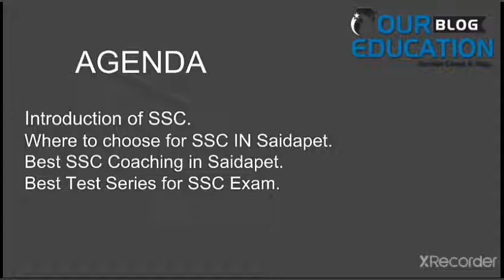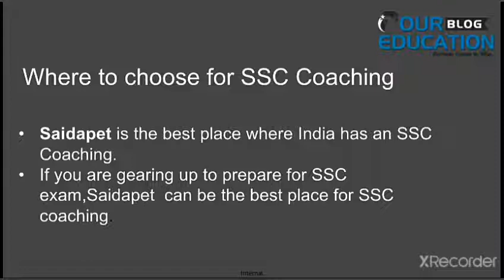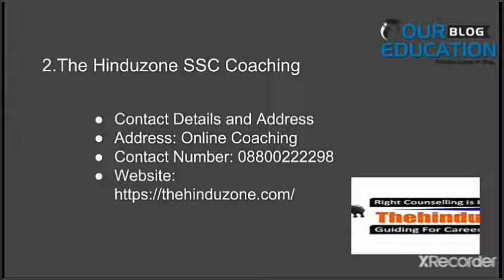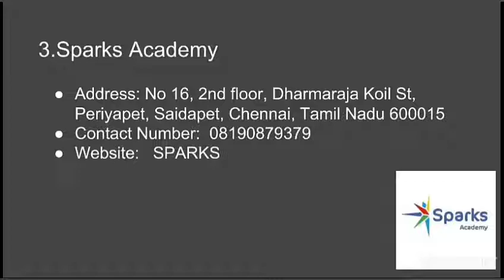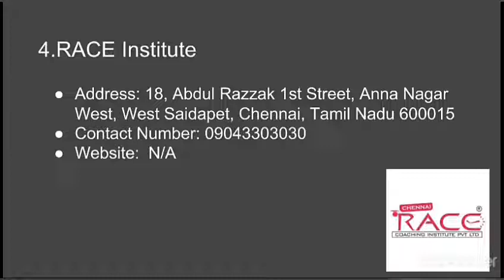Best SSC Coaching in Saidapet | Our education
In this video we will provide the information for best SSC Coaching in Saidapet  for better Preparation of all the student for their better preparation in India.

If you want to prepare for SSC examination and thinking to join coaching for preparation than this video is for you where I am going to discuss those things which we should keep in mind while joining coaching

If you want to know , you should watch this full video .

Must see -

The Hinduzone
Courses offered - CAREER GUIDANCE in free personalized approach

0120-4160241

Mrunal.app